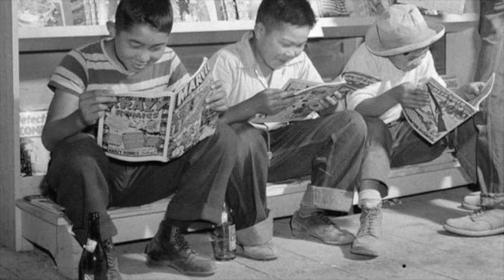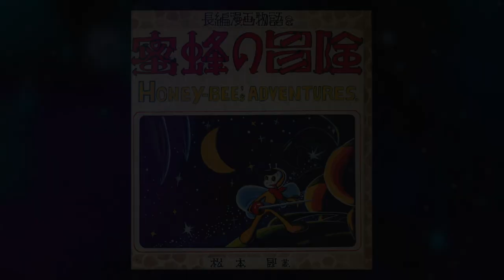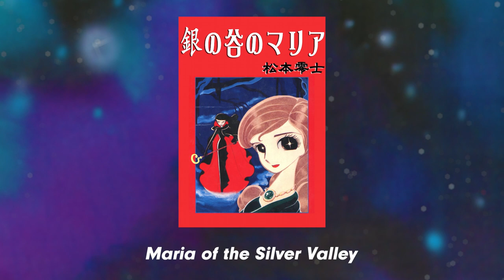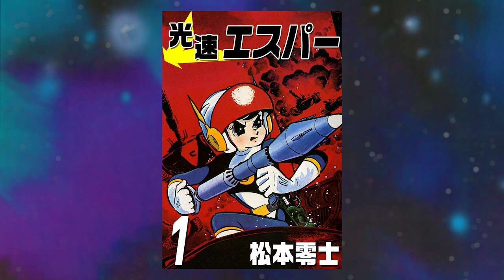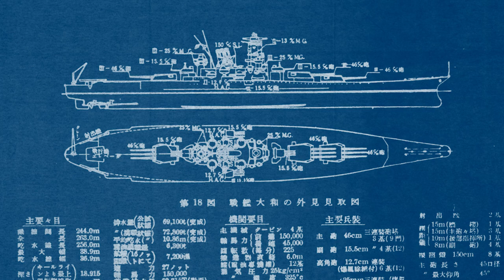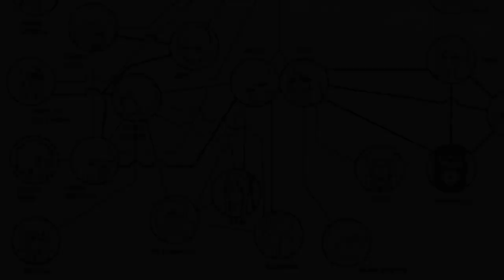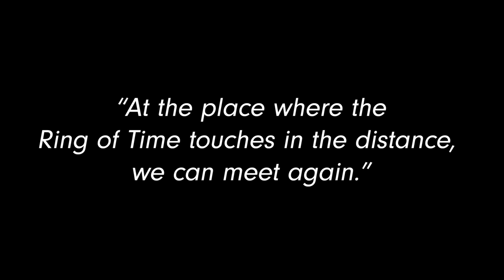"Where the Ring of Time Touches..." 🌠 A Leiji Matsumoto Retrospective ☠ His Career in Anime & Manga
Rest in Peace Amongst the Endless Sea of Stars
Leiji Matsumoto
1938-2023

Get "Leiji Matsumoto: Essays on the Manga & Anime Legend" on Amazon

I have written so many words about Leiji Matsumoto and his career. Once again, I'm called to summarize how important I think this person is to anime and manga. This time, though, there's an additional gravity surrounding that call.

With any luck, this retrospective will make it easier for people to relate to a master mangaka in America and other regions who weren't given the opportunity to grow up with someone who touched so much of what they likely grew up with. May this rough timeline serve you well along your Ultimate Journey, as you (re)discover works like "Space Pirate Captain Harlock," "Galaxy Express 999," "Space Battleship Yamato," "Queen Emeraldas," Queen Millennia," and many more!

Long live the Leijiverse!

I hope you'll forgive some of my audio editing sins. This is my first video essay. I think you'll be able to tell at the end of the video that I'm a much better speaker without a script. The experience has, hopefully, made me better at dub recording, so please be patient and expect higher quality in the future. Time doesn't betray our dreams (of being competent)!